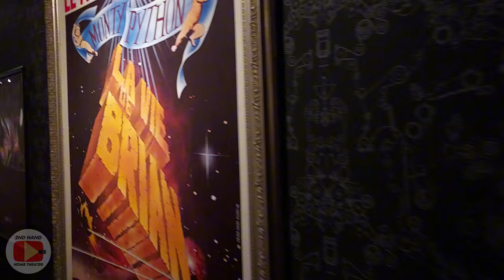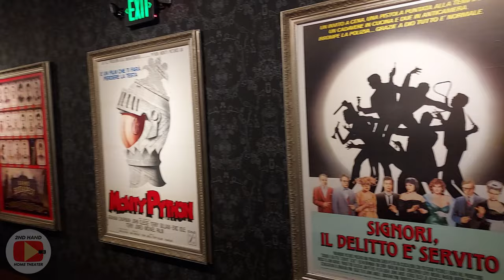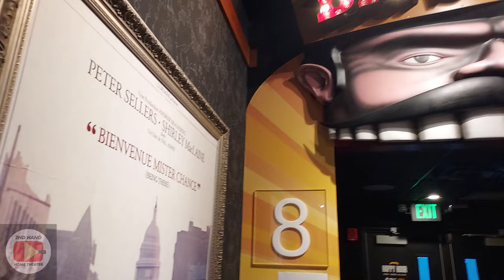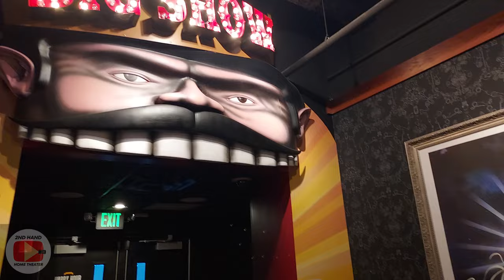Alamo Drafthouse: A Movie Theater Like NO OTHER! (2024)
Join me as I dive into the Alamo Drafthouse Cinema experience, the craziest movie theater experience in St. Louis! In this video, I explore the unique features that set this cinema apart from the rest, including their strict no-talking policy, themed screenings, and mouth-watering menu options. Discover why movie lovers rave about the Alamo Drafthouse and how it has revolutionized the way we watch films. Whether you're a film fanatic or just looking for a fun night out, this video highlights everything you need to know about the Alamo Drafthouse in 2024.
Home Theater Equipment:
Projector: Knoll Systems LED 1081
Screen: DIY 110" 1.0 Gain Screen
Front L&R Speakers: DCM Timeframe 600
Center Speaker: Infinity Beta C360
Rear Speakers: JBL Pro 8340a

Thanks.